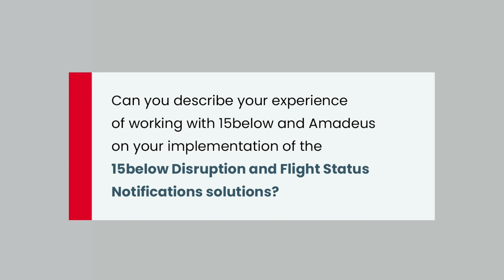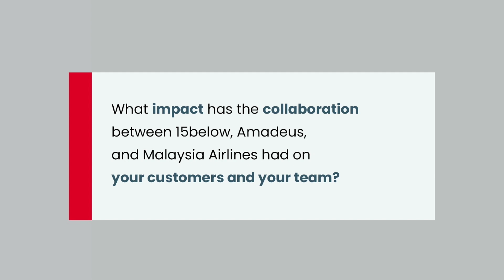Case study - 15below's partnership with Amadeus and Malaysia Airlines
Malaysia Airlines is the nation’s flag carrier and carries 9.2 million passengers across 77 routes every year. Since 2021, Malaysia Airlines has been working with 15below to improve its passenger experience with automated, hyper-personalised communications.

In this short interview, learn from Amadeus Project Manager Christophe Imbert and Noor Izdiana (Diana) Ibrahim, Senior Manager of Operations Support at Malaysia Airlines as they discuss the benefits of working collaboratively with 15below on the airline’s disruption management strategy.

Christophe and Diana explain how the strategic partnership between 15below and Amadeus has minimised labour-intensive processes, saved time, reduced manual interactions, and transformed its customer experience through effective communication, technical alignment, anda culture of continuous improvement.

Diana also speaks about her experience of working with 15below and Amadeus, describing the working relationship in three positive words: Reactive, transparent, and quick.

Find more case studies and learn about best practices in airline disruption management, passenger experience, and automated, hyper-personalised communications at 15below.com.